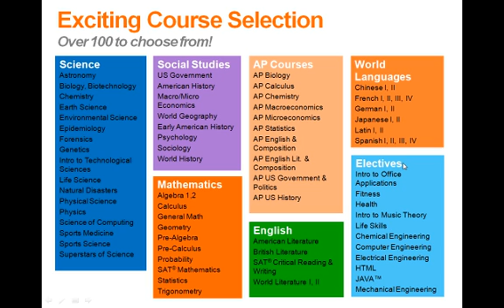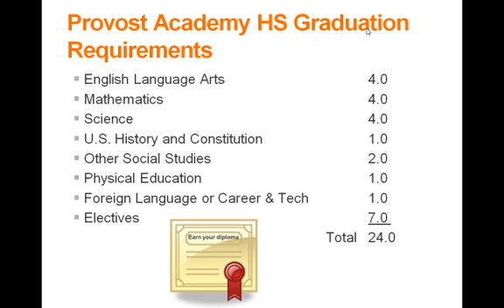Provost Academy Free Online High School: Exciting Course Selection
Provost Academy Offers More than 100 Classes Including Science, Social Science, AP Courses, English and STEM (Science, Technology,Engineering, Mathematics).